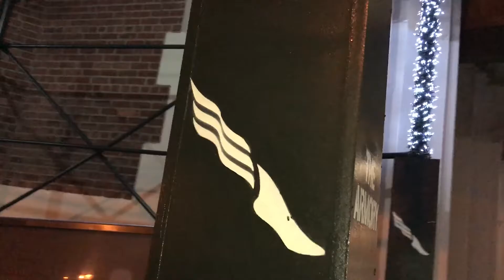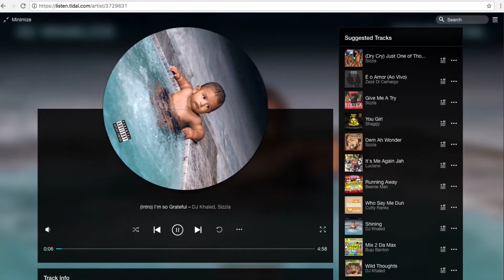The Running Experiment | 2018 Channel updates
This week I will be covering some major channel updates and a special intro featuring the world famous NYC armory and the Brooklyn Track Club. I have some big plans for the channel related to running, business & tech, and lifestyle, so you are not going to want to miss it.